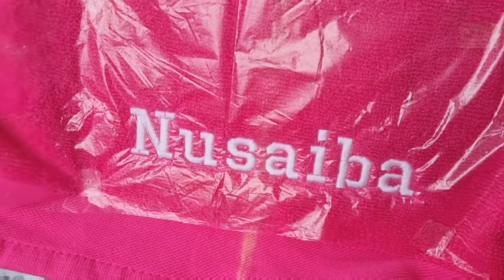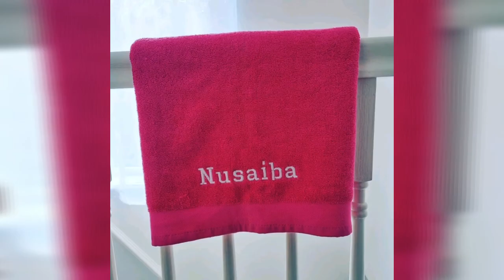HOW TO MAKE PERSONALISED TOWEL?|PERSONALISED EMBROIDERY GIFT IDEAS